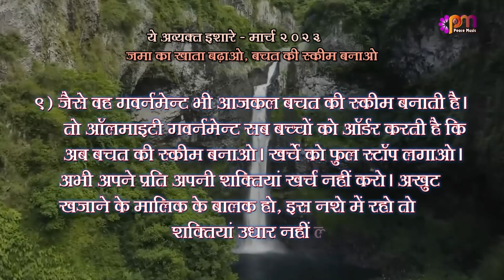9 3 2023 अव्यक्त इशारा (Avyakt Ishara)